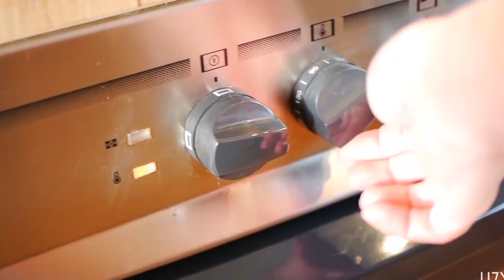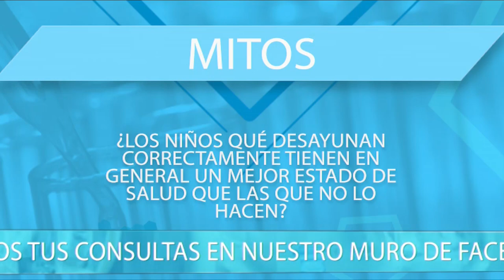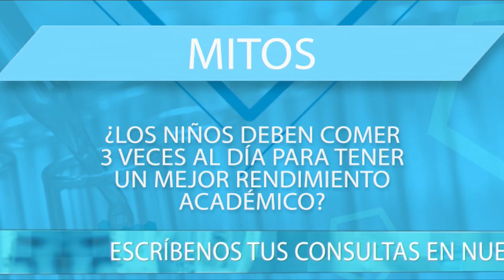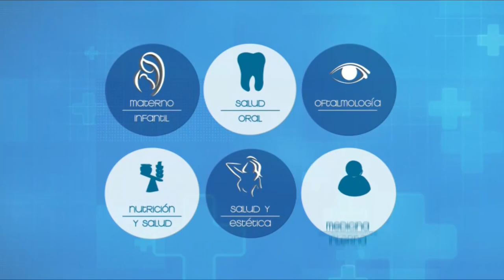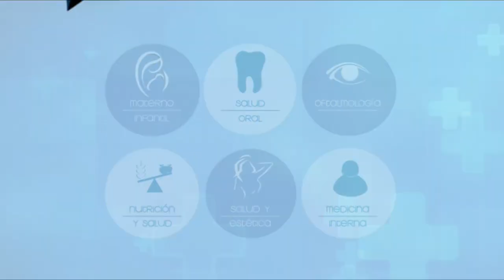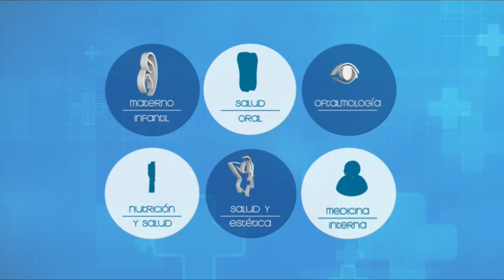VIVA MEJOR | RELACIÓN DE LA CALIDAD DEL DESAYUNO Y EL RENDIMIENTO ACADÉMICO ESCOLAR